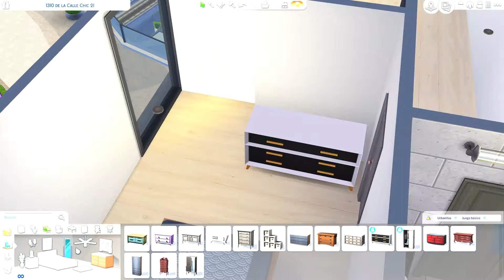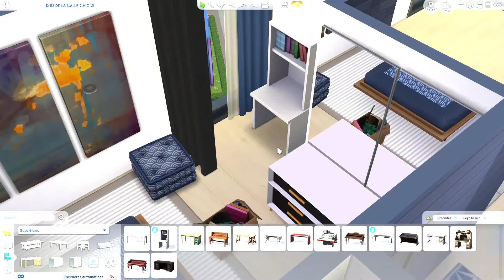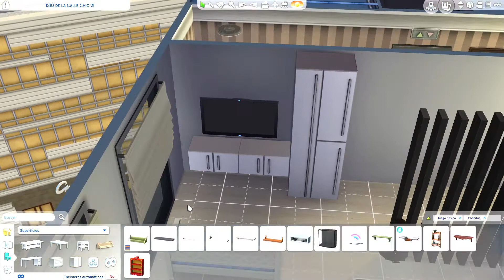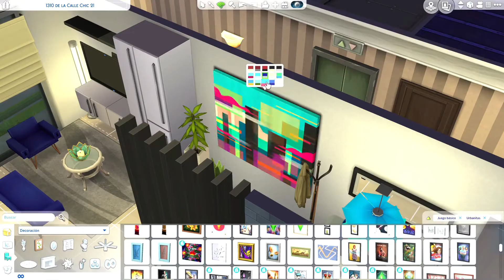1310 DE LA CALLE CHIC 21 | SIMS 4 | SPEED BUILD | NOCC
Remodelación de uno de los apartamentos de San Myshuno.